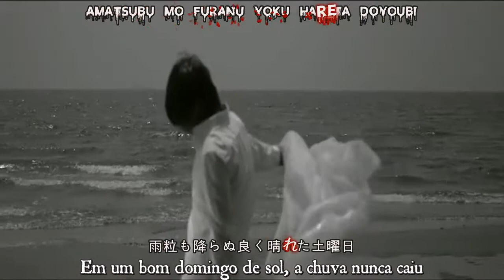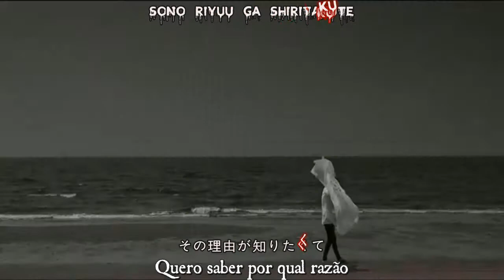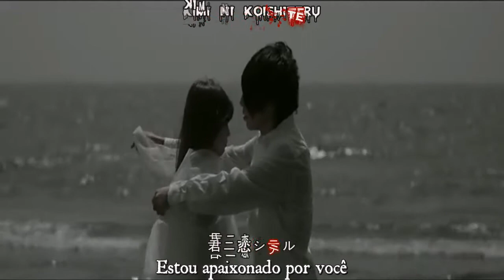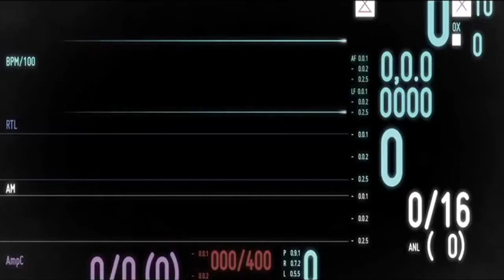SCAPEGOAT - Kimi no Shinzou ni Koishiteru [legendado]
Espero que gostem!! (Essa música é muito boa Ahuajuas)